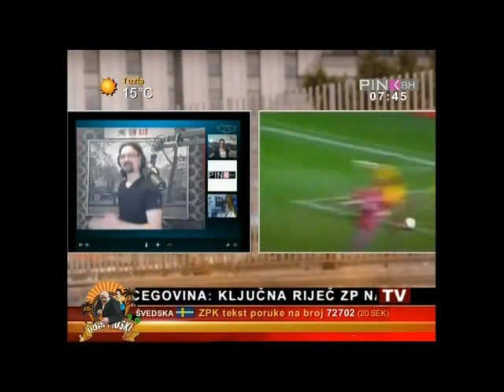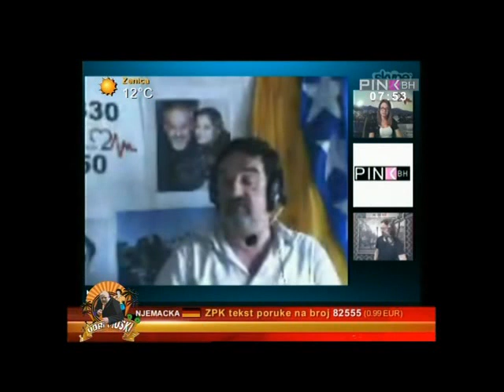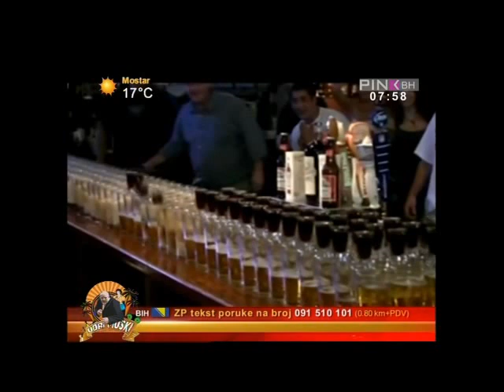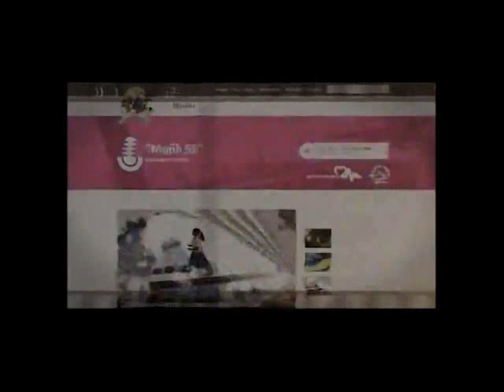Udri Muski 13 06 2014